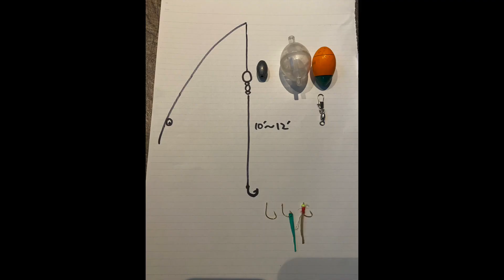September 11, 2023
ハワイスタイル　アジング　アジ釣り　Hawaii halalu fishing.